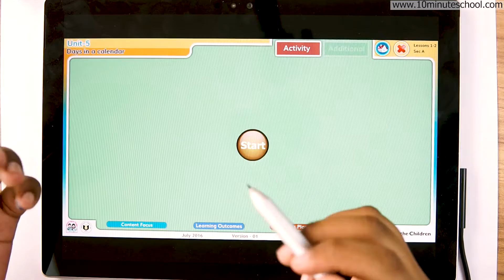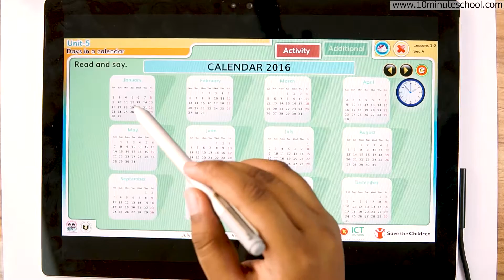05.01. Unit 5 : Lesson 1-2 - Section A - Calendar Days in a Calendar [Class 5]